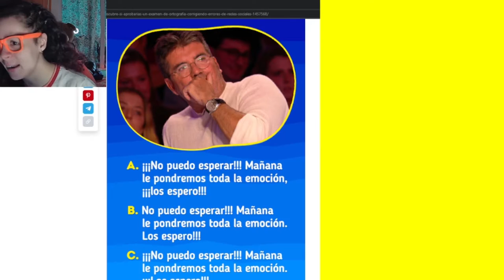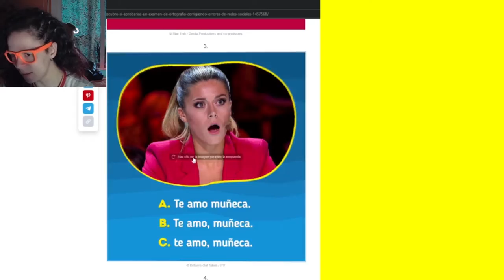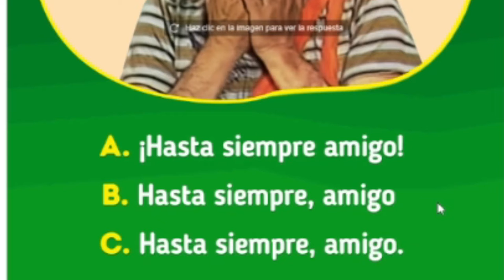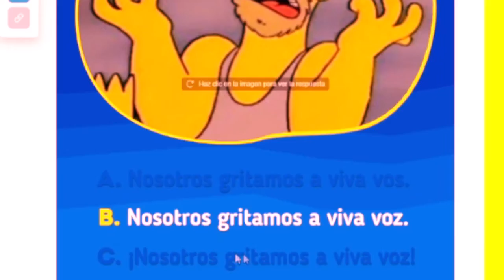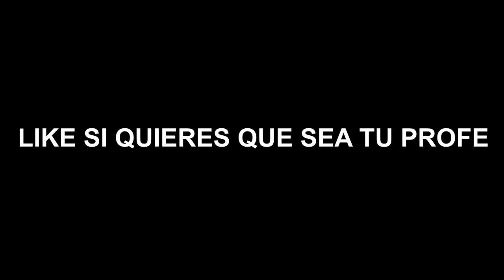👩‍🏫 SOY PROFESORA POR UN DIA 📝 *corrigiendo fallos en frases* | Sofirst 20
¡Hola ositos! 😇 Hoy toca jugar a ser profesoras por un día, corrigiendo fallos en frases, en la página de nuestros grandes amigos GENIAL.GURU ¡Vamos a divertirnos! Y recuerda quien soy: Sofirst 20 y estoy aquí para entretenerte 🐻